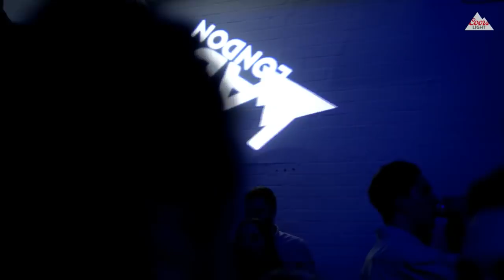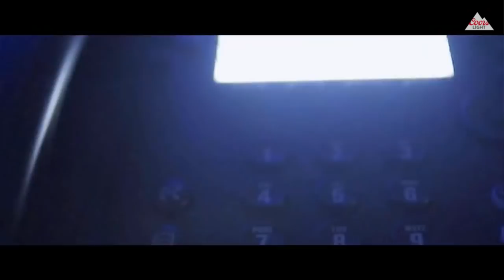GEORGE FITZGERALD in The Lab LDN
Coors Light & Mixmag present George Fitzgerald in The Lab LDN
Visuals by Heavy M

Arriving onto the scene and releasing a string of banging house tracks at the start of the decade such as ‘Child’ and ‘Thinking Of You’, George FitzGerald quickly marked himself out as a producer with flair.

In recent years he’s progressed his sound to the more richly textured, emotionally powerful territory explored on his debut album ‘Fading Love’, which came out on Domino Records’ sublabel Double Six on 2015.

He’s now set to release follow-up LP ‘All That Must Be’ on March 9, a beautiful record that touches upon epic territory while remaining rooted in grounding emotion. It features collaborations with Bonobo, Tracey Thorn and Lil Silva, and won the Album of the Month gong in our current issue.

FitzGerald is heading out on tour across Europe and North America in support of the release, playing dates in Berlin, Paris, London, Manchester, San Francisco, Denver, Chicago, New York, Montreal and more across March and May. Tickets are available from george-fitzgerald.com.